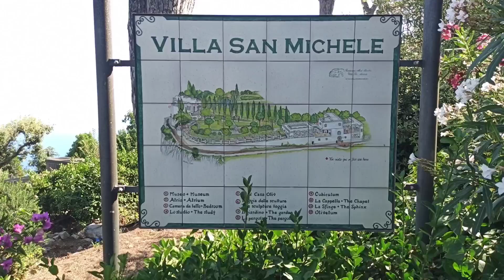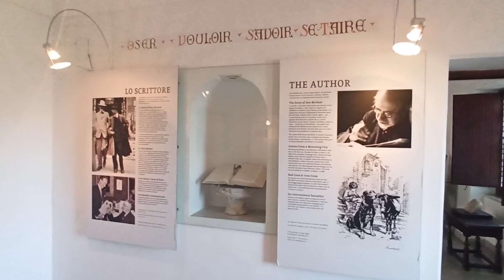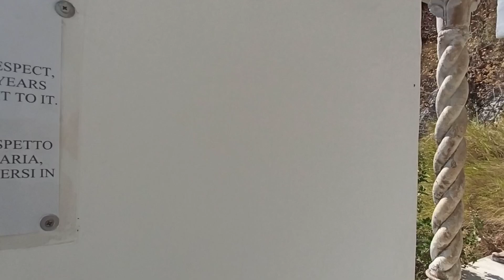Экскурсия по вилле " Сан - Микеле". Капри 2024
Вилла Сан Микеле одна из главных достопримечательностей острова Капри. В ней вся история острова!